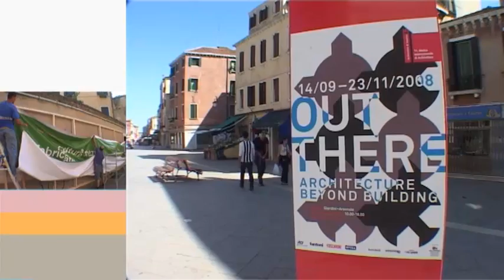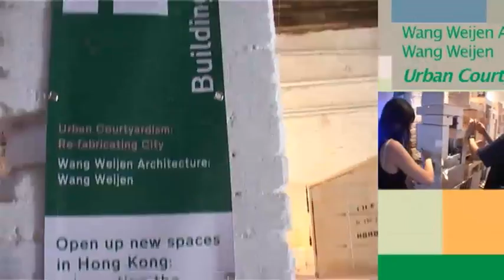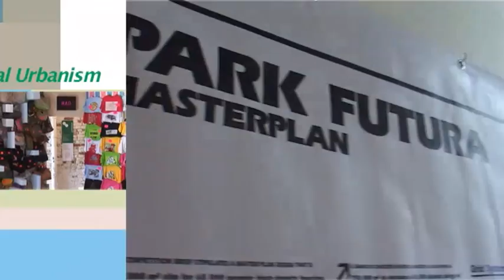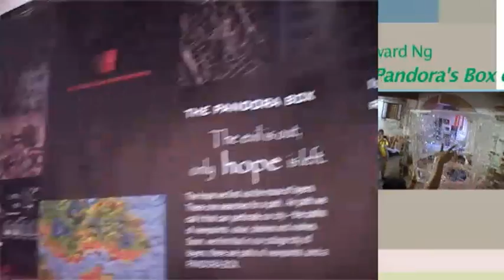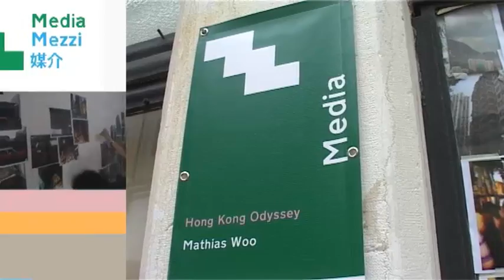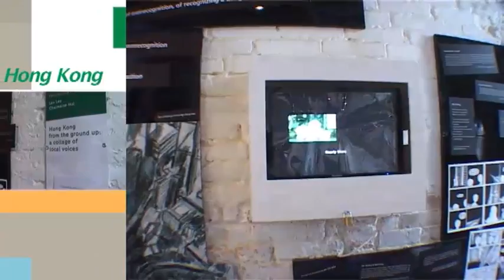Fabrica Cultura (Culture Fabricate): HK in Venice 2008 Version B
Fabrica Cultura (Culture Fabricate): HK in Venice
Curated by
Prof Desmond Hui (architect cum cultural scholar)
Prof Lee Ou-fan, Leo (scholar cum writer/critics)

Preview: 11 -13 September
Open to public: 14 September - 23 November
Venue: Arensale - Campo della Tana, Castello 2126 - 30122, Venice